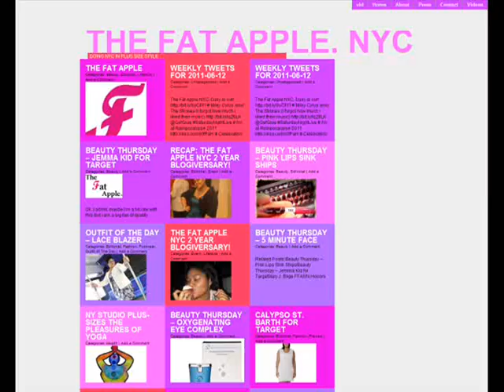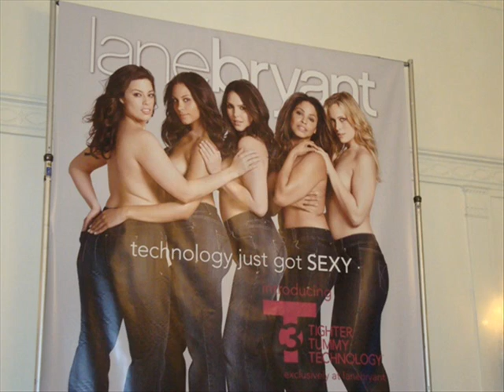2011 Lane Bryant Blogger Conference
The 2011 Lane Bryant Blogger conference held at the Affinia hotel in NYC during Full Figured Fashion Week.
The company previewed a number of Fall pieces as well as spoke about their design inspirations for the Fall Cacique Lingerie
Also, vote for me to win an a great Swarovski Crystal bra from Lane Bryant by clicking on "The Fat Apple NYC" at this